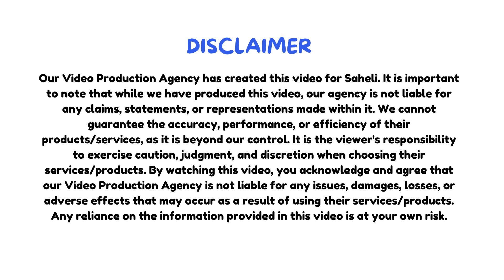Contraceptive pills advertisement Video – Best Video Production Agency - Bluemetric Marketing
Want to create awesome videos to promote your brand or want to capture your audience’s attention?

 ! Simple, quick, and best even at the best price!

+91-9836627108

We create videos that will bring more sales for your brand.

*Bluemetric marketing
*bluemetricmarketing
*contraceptive pills advertisement
*contraceptive pill ad
*contraceptive pills how to use
*contraceptive pill use in hindi
*contraceptive pill name
*contraceptive pill tablet
*contraceptive pills hindi
*saheli contraceptive pills in hindi
*best contraceptive pills in hindi
*video production agency
*business video maker
*business explainer video
*company promotional video